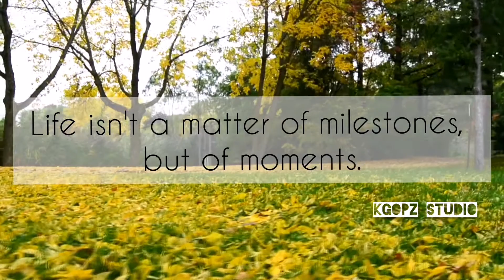🎶☀️Morning Vibes ☕: "Life isn't a matter of ....."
Good morning 😊